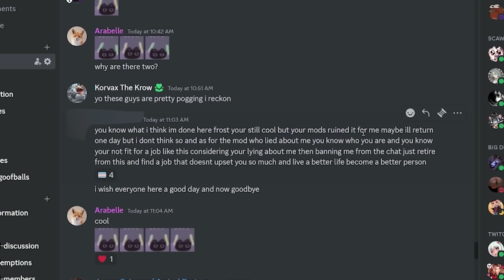The New Peglin Update Added Cauliflower????